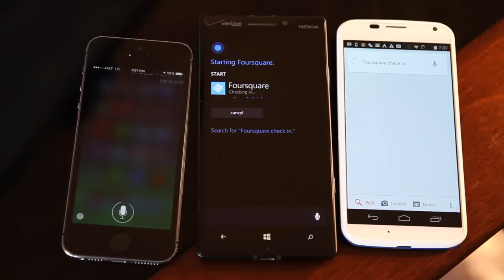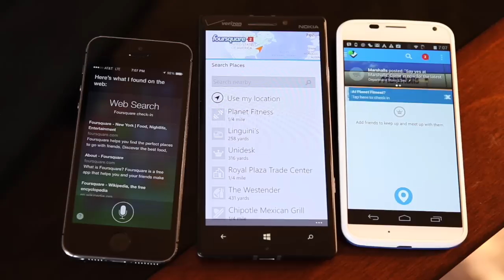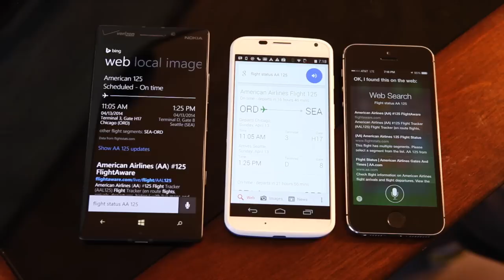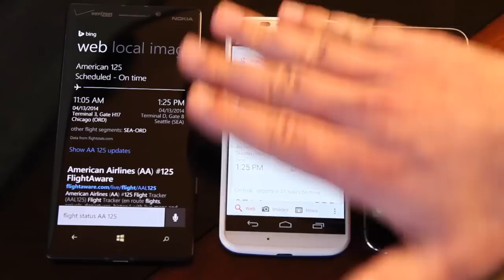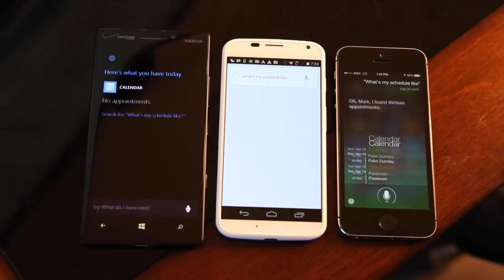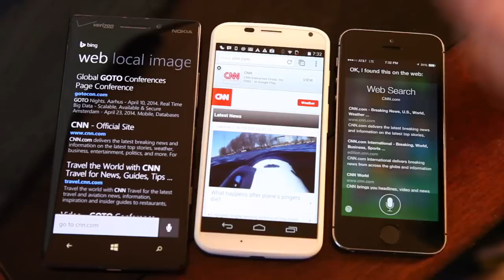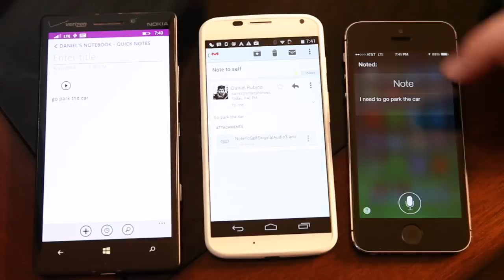Cortana vs Siri vs Google Now battle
It's a battle of Cortana vs Siri vs Google Now. Who wins?